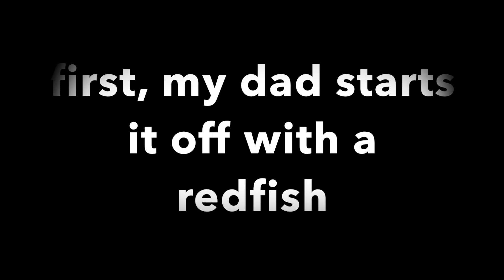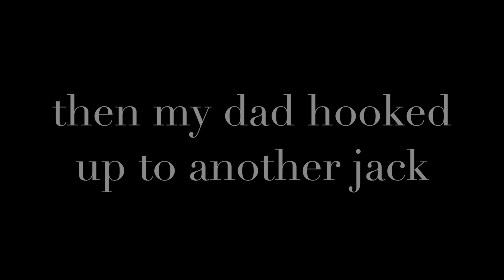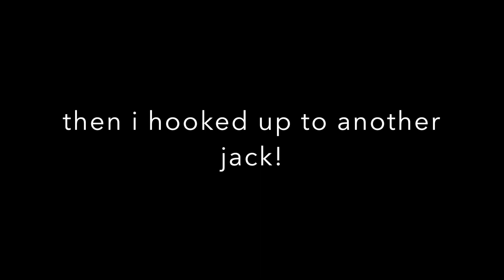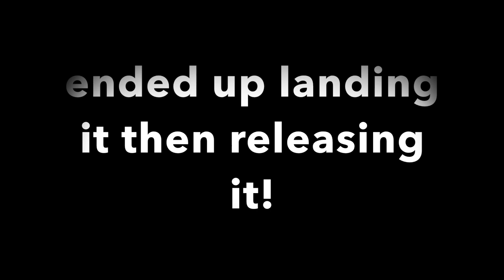My one year anniversary! Big jacks, redfish, and drag screeming action!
I just want to thank everyone for the support through my first year. I can not beleive it! 91 subscribers in my first year. big shoutout to my freind FloridaJiggin helping me start my first youtube channel.